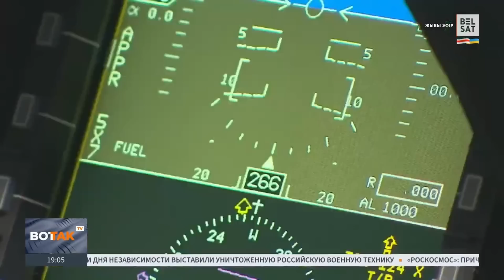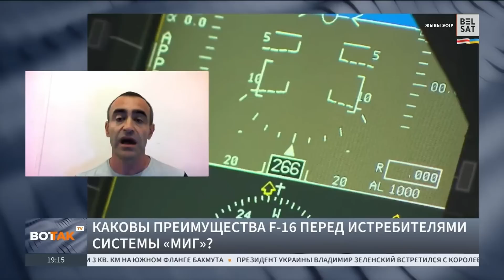Каковы преимущества F-16 перед "Мигами"? Комментирует Давид Шарп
Нидерланды и Дания пообещали передать Украине 61 истребитель F-16. Как этот шаг изменит ход войны и какие преимущества F-16 над самолетами серии "Миг" объясняет военный эксперт Давид Шарп.

00:00 Дания и Нидерланды передадут F-16 Украине
04:50 В чем преимущество F-16?
12:00 Могут ли возникнуть проблемы со снарядами?

Коллаж из фото: Peter Andrews / Reuters / Forum